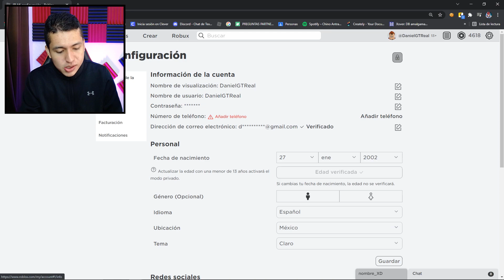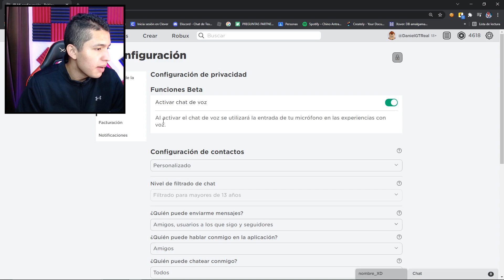¡EL CHAT DE VOZ LLEGÓ A DRAGON BALL RAGE! 🤩🔥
¡Meses han pasado y por fin el CHAT DE VOZ es una realidad! 😎👌

🌟Usa mi CÓDIGO "DANIELGT" en la tienda de Roblox🌟

Podemos llegar a los 15 Likes? 💙

🌀 LOS INVITO A SEGUIRME 🌀